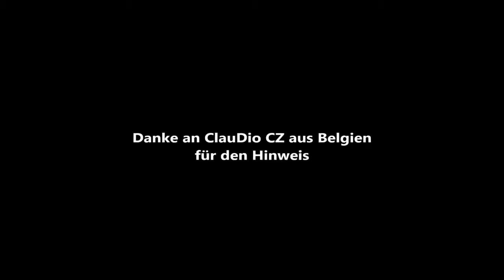George Friedman About EU Ukraine Russia & US Foreign National Strategy (Feb 04 2015) GERMAN SUBTITLE